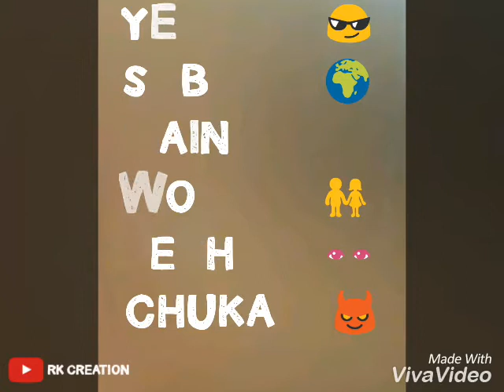YO YO HONEY SING /WATSAPP /STATUS/ 2018